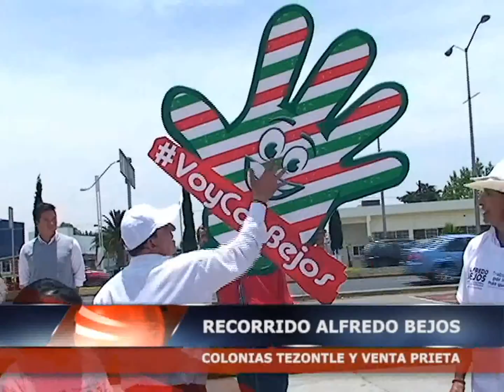12 05 15 CÁPSULAS INFORMATIVAS PMA RECORRIDO ALFREDO BEJOS TEZONTLE Y VENTA PRIETA